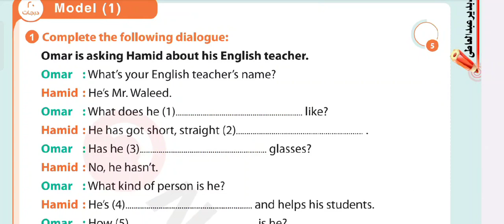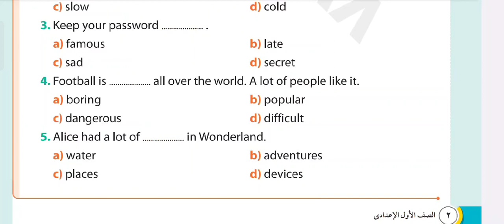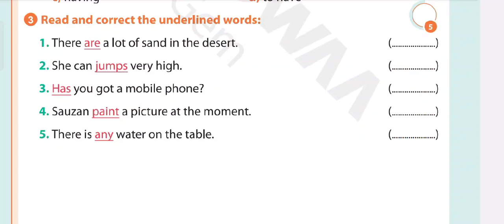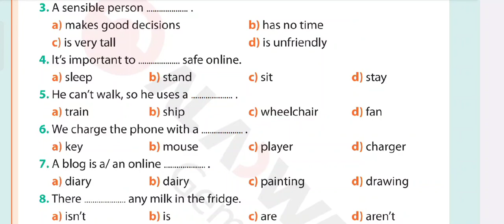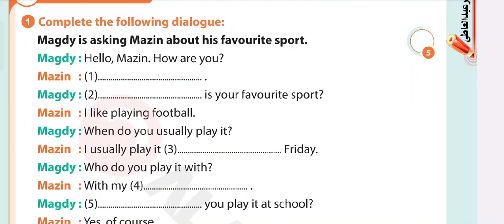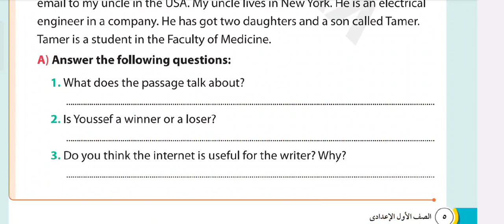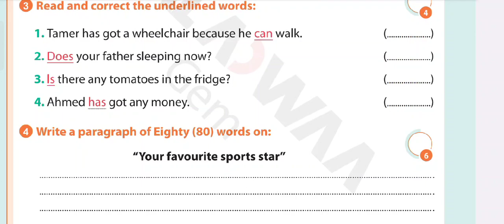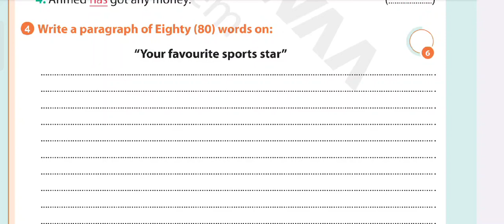امتحان متوقع لغه انجليزيه شهر نوفمبر للصف الاول الاعدادي الترم الاول 2023 لن يخرج عنها الامتحان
امتحان متوقع لغه انجليزيه شهر نوفمبر للصف الاول الاعدادي الترم الاول 2023لن يخرج عنها الامتحان
مراجعه ليله الامتحان لغه انجليزيه شهر نوفمبر للصف الاول الاعدادي الترم الاول 2023
ده اللينك بتاع مراجعة الصف الاول الاعدادي

امتحان متوقع لغه انجليزيه شهر نوفمبر للصف الاول الاعدادي الترم الاول 2023
امتحان متوقع انجليزي للصف الاول الاعدادي على منهج شهر نوفمبر
اختبار لغه انجليزيه على منهج شهر نوفمبر للصف الاول الاعدادي الترم الاول
لغه انجليزيه للصف الاول الاعدادي
كيف تحصل على الدرجه النهائيه في اللغه الانجليزيه للصف الاول الاعدادي
نحو الصف الاول الاعدادي
مراجعه انجليزي  أولى اعدادي
امتحان متوقع لغه انجليزيه شهر نوفمبر للصف الاول الاعدادي الترم الاول 2023 مراجعه انجليزي أولى اعدادي
اختبار شهر نوفمبر لغه انجليزيه للصف الاول الاعدادي الترم الاول
اختبار انجليزي للصف الاول الاعدادي الترم الاول شهر نوفمبر2022
مراجعه لغه انجليزيه شهر نوفمبر للصف الثاني الاعدادي 2023
مواصفات اختبار شهر نوفمبر لغه انجليزيه للصف الاول الاعدادي ترم اول
امتحان العربي للصف الثاني الاعدادي
امتحان لغه انجليزيه للصف الاول الاعدادي  ، امتحان انجليزي سنة أولى اعدادي، مراجعه لغه انجليزيه للصف الاول الاعدادي الترم الاول 2023شهر نوفمبر
امتحان شهر نوفمبر
امتحان متوقع انجليزي سنة أولى اعدادي الترم الاول شهر نوفمبر 2023, مراجعه ليله الامتحان لغه انجليزيه للصف الاول الاعدادي الترم الاول شهر نوفمبر 2023
امتحان متوقع انجليزي للصف الثاني الاعدادي الترم الاول شهر نوفمبر 2023
لغة عربية أولى اعدادي الترم الاول ،انجليزي، لغه انجليزيه للصف الاول الاعدادي امتحان متوقع ، امتحان متوقع لغه انجليزيه على منهج شهر نوفمبر للصف الثاني الاعدادي الترم الاول ،الصف الاول الاعدادي ،اختبارشهر اكتوبر ، مراجعه لغه انجليزيه للصف الاول الاعدادي  ترم اول ، مراجعات شهر نوفمبر ، مراجعات لغه انجليزيه الصف الاول الاعدادي الترم الاول